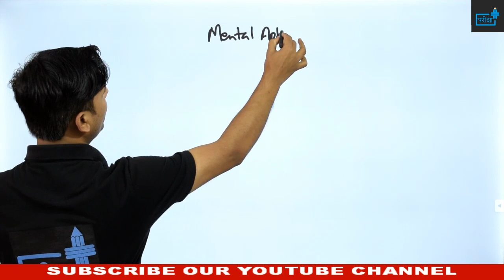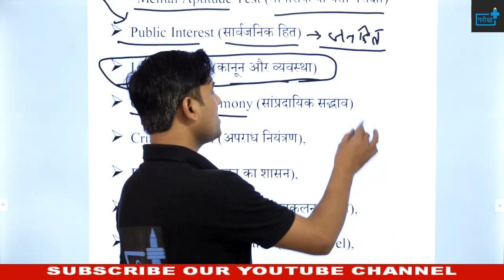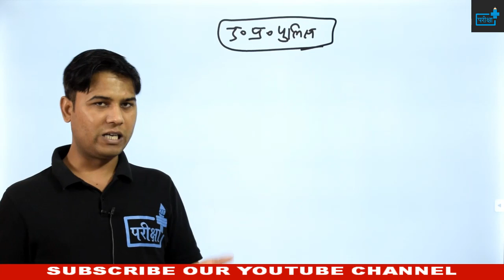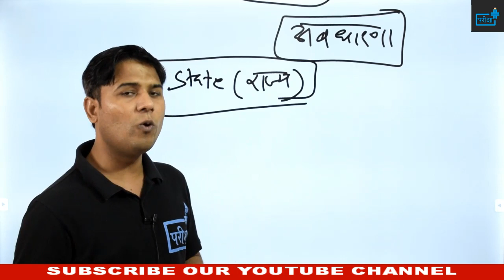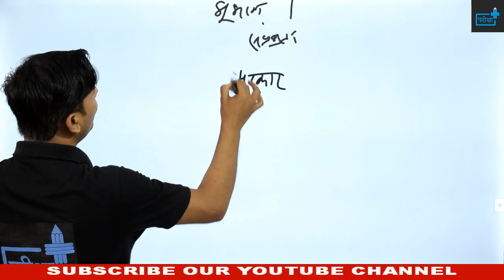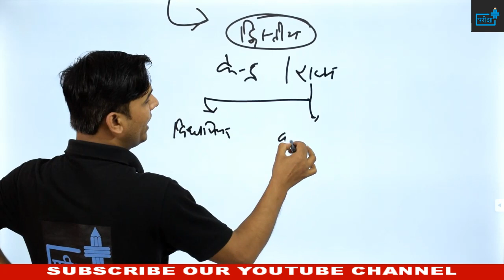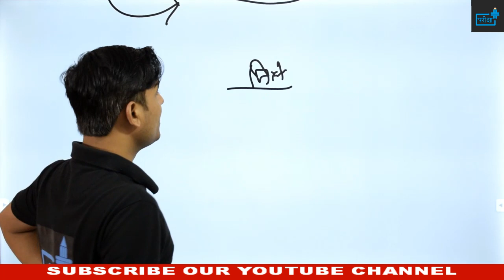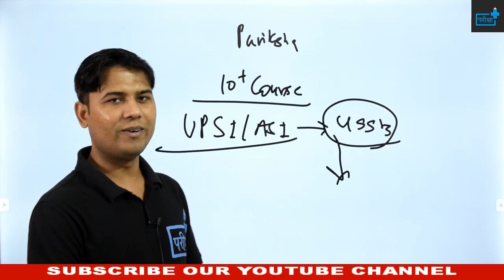MENTAL APTITUDE TEST UPSI /ASI | FORMATION OF POLICE SYSTEM IN UP |POLICE OFFICERS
🎯आप हमारा ऐप गूगल प्ले स्टोर से डाउनलोड कर लें | सभी क्लास आपको ऐप एवं हमारे youtube चैनल पर आपको उपलब्ध करवाई जाएँगी
👉सुबह 10 बजे – मैथ्स (सोमवार, बुधवार, शुक्रवार)
रीजनिंग (मंगलवार, वृहस्पतिवार, शनिवार)
👉दोपहर 2 बजे – हिंदी (सोमवार,मंगलवार, बुधवार)
मानसिक अभिरुचि (वृहस्पतिवार, शुक्रवार, शनिवार)
👉शाम 6 बजे – GS(प्रतिदिन विस्तृत कक्षाएं TCS के अनुरूप)
👉रात 10 बजे – प्रतिदिन विषयवार MCQ क्लासेज